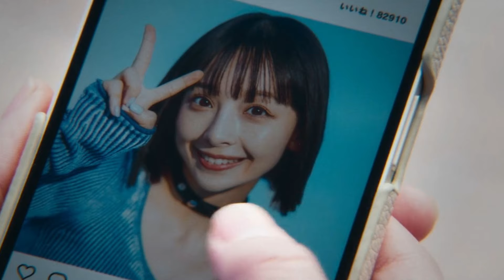City Hunter (2024) Movie Ending Explained - Is This The Perfect Live-Action Adaptation We Wanted?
Ryo and Kaori avenge Makimura's death! This video dives into the action-packed finale. We explain how they expose the Angel Dust conspiracy and take down the bad guys.  Did Kaori overcome her grief to pull the trigger?  Join us to see how Ryo cleans up the streets and if justice prevails in the neon-lit world of City Hunter!